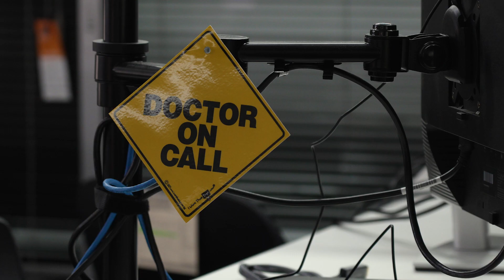QAS High Acuity Response Unit (HARU) EMS Fellowship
The Queensland Ambulance Service (QAS) takes on senior specialty physician trainees and those who have finished their specialist training to undertake emergency medical service fellowships, with particular emphasis on acute resuscitation and trauma care. For those applying for the job this video gives you an insight.